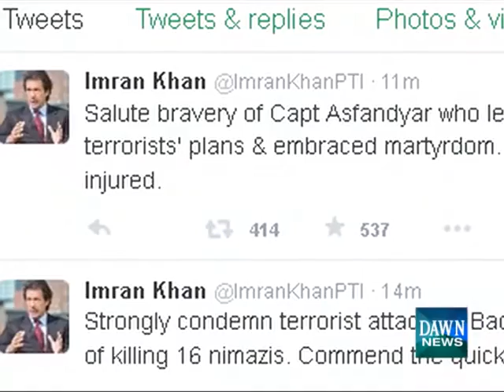shaheed captain asfanyard bukhari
shaheed asfanyard bukhari in peshawer fighting with dashat gard